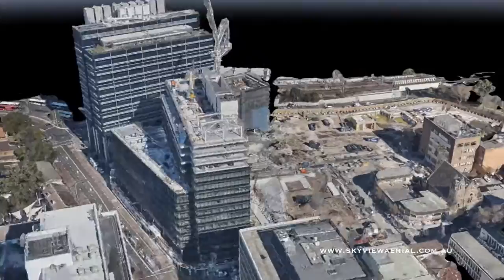A 4D animation presentation of One Parramatta Square being built in Parramatta NSW Australia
This is a 4D animation made out of numerous aerial photographs taken from our chopper in June 2016. Another service SKYview Aerial Photography can provide for our clients covering monthly detailed construction updates to monitor progress and design.